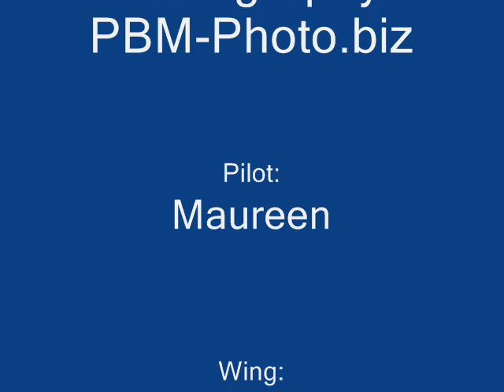Maureen ~ ridge & thermal paragliding training, Sept '08